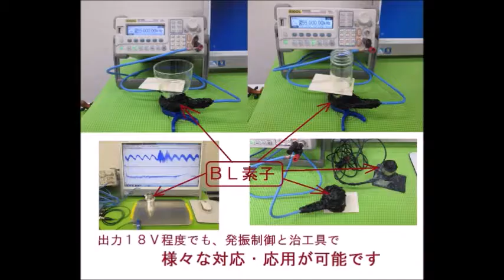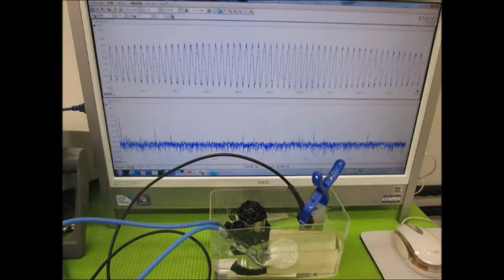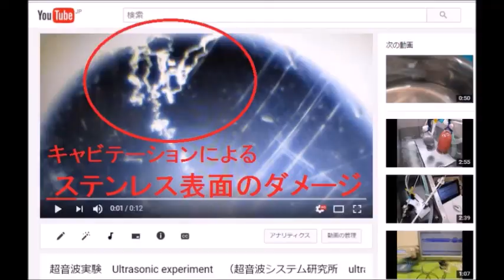オリジナル超音波実験（超音波システム研究所） Ultrasonic-labo